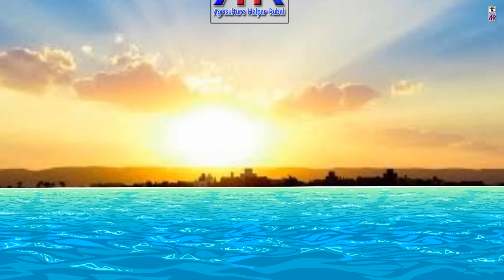পেঁপেঁর আটা ঝড়া রোগ থেকে মুক্তি পাওয়ার উপায়।আধুনিক কৃষি ফার্ম।রুবেল মিয়া।